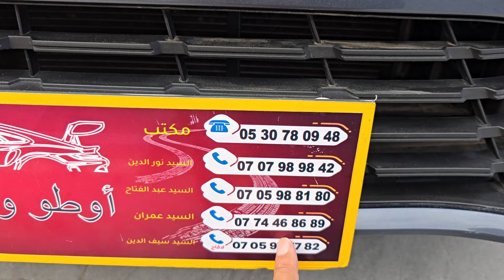الف مبروك لصديقنا ومرحبا بكم عند اوطو ولدرحيمو. 0705988180 .0774468689. 0705975782 . 0530780948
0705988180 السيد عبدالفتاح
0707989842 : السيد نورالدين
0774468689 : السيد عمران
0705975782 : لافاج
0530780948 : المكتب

Mersedes classe Cls 350 2012 importe neuf
Porche panamera 2012 importe neuf
Jaguar xf diesel 2017 importe neuf
Ford fucus sport 2017 ww
Hyundai Santa fe 2021 km38 ww
Mersedes classe c220 2017
Volkswagen tiguan R line
Hyundai Tucson
Touareg v6 2022
Classe E220
Bmw m5 pack m
Range rover
Dasia
Audi Q7 Q5 Q3 Q2 Q1
Bmw x1 x2 x3 x4 x5 x6 x7
A1 a2 a3 a4 a5 a7 a7 a8
Renault clio megane
Peugeot 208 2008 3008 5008
I10 i20 i30 i40
Kia picanto carens
Toyota yaris aygo prado vx tx
V6 v8 v10 v12
Caravane compingcar
Cabriolet